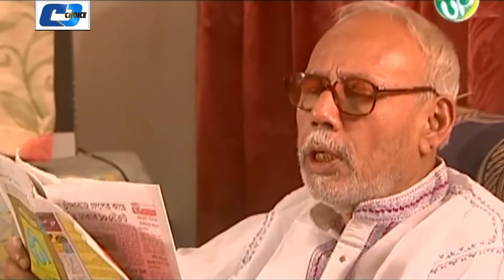তুমি আমার বাল্যবন্ধু | A.T.M. | Shadhin | Shiuli Shila | Amar Bou Beshi Bujhe | Bangla Natok Clip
Natok : Amar Bou Beshi Bujhe
Starring : A.T.M. Shamsuzzaman, Dr Anamul Hoq, Shujata, Shadhin Khosru, Shamoli, Hasan Jahangir, Shiuli Shila, Kamrul Bahar, Shamim,
Story : ATM Shamsujjaman
Language : Bengali
Label : Cd Choice